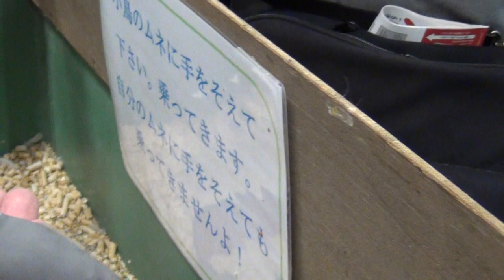2012年ペットフェア8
俺が好きな動物・・・文鳥。俺が小学生のころ、家で飼っていたなー、手乗り文鳥。
久々にやってみました、手の上での餌やり。